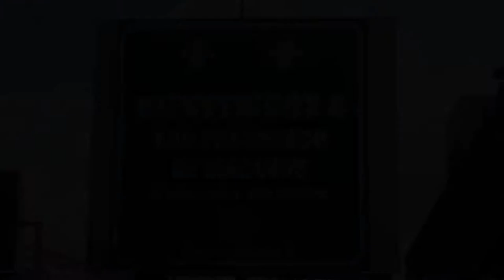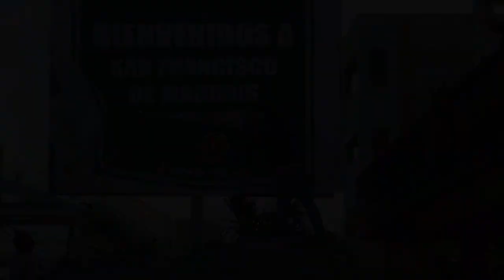Alcalde SFM podría someter responsable colocar valla con mensaje inapropiado